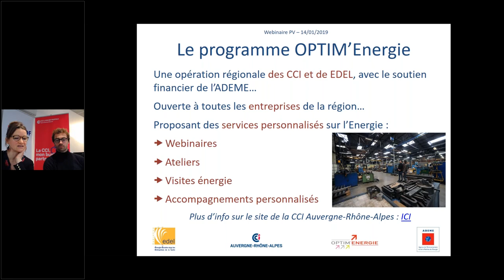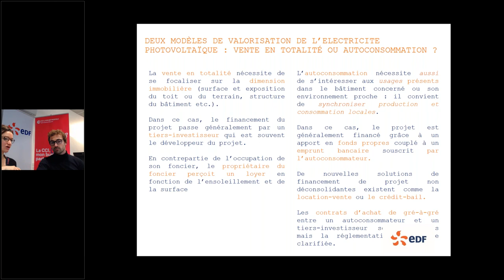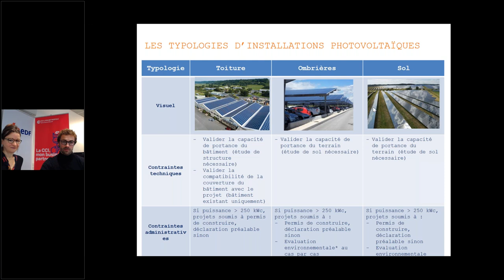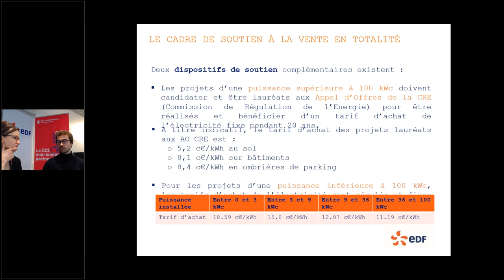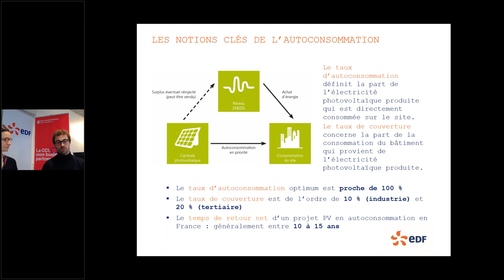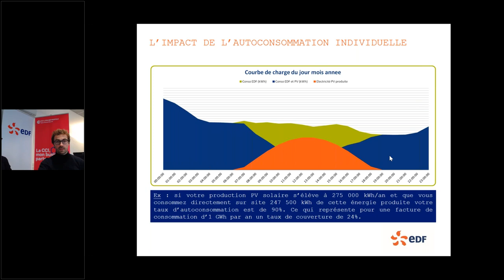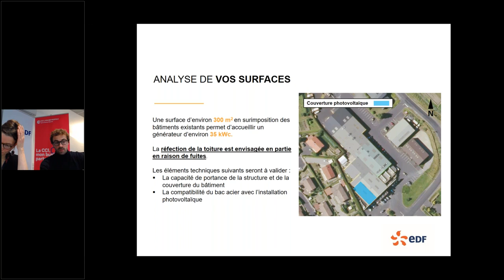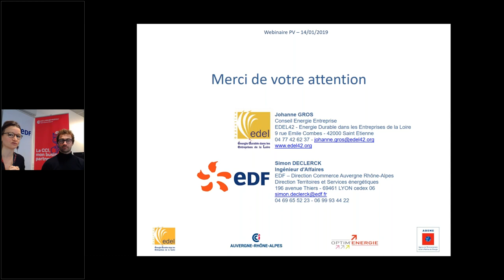Webinaire : Le solaire photovoltaïque… une opportunité intéressante pour mon entreprise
Webinar proposé dans le cadre d'Optim'Energie. Intervenants : Simon Declerck, EDF et Johanne Gros, Edel.